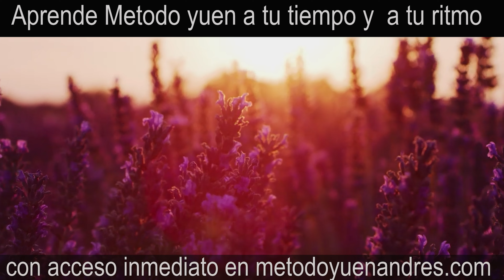Eliminar BRUJERÍA OCULTA y RE PROGRAMADA con Método Yuen Restaura la Armonía ► METODO YUEN ANDRES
¡Esta es tu oportunidad! Únete a mi curso exclusivo 'Método Yuen Lite' por solo $57 USD. 🎓💰 ¡Una oferta por tiempo limitado!

 ¡Descubre el fascinante mundo de la sanación con el Método Yuen! En este video revelador, exploraremos cómo el Método Yuen se convierte en una poderosa herramienta para eliminar la BRUJERÍA OCULTA y RE PROGRAMADA, restaurando así la armonía en tu vida. Aprenderemos paso a paso cómo este método transformador desvela y desmantela las energías negativas, brindándote la clave para liberarte de influencias indeseadas. Prepárate para una inmersión profunda en la reprogramación positiva y la restauración de tu energía vital. ¡No te pierdas esta oportunidad de experimentar la transformación con el Método Yuen y recuperar la armonía perdida en tu vida.

🚀¿ Que es el Método Yuen?

¿Qué es Método Yuen?
El método Yuen que identifica y corrige debilidades ocultas
Es una técnica de medicina energética que combina el antiguo arte de curación practicado en el templo Shaolin de China con la ciencia occidental.
El Método Yuen fusiona anatomía, fisiología, análisis estructural, técnicas energéticas, física cuántica y la práctica del Qi y Shen Gong.

Este sistema trabaja haciendo Fortalecimientos Cuánticos en el cuerpo con el afán de “borrar memorias celulares dañinas y re-programarte con nueva información de salud, equilibrio y bienestar en todas las áreas de tu vida”.

De hecho, si el cerebro, los músculos u otros órganos corporales no reciben suficiente oxígeno, se puede experimentar una sensación de disnea.

Algunas veces, el estrés emocional, como la ansiedad, puede llevar a que se presente dificultad respiratoria

Método Yuen no es Una Meditación,
Método Yuen no es un  tratamiento,
Método Yuen te borra todo aquello que te detona una debilidad, ya sea a Nivel físico, mental , emociona